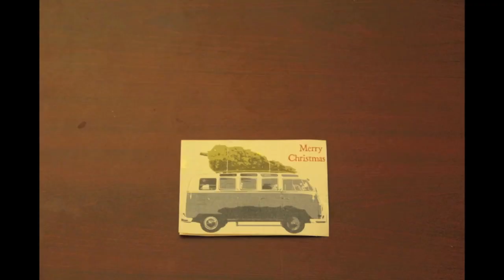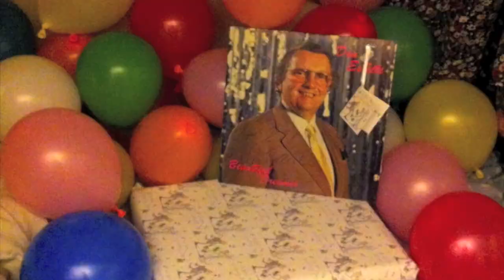Jon Mills - Native Tongue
Native Tongue by Jon Mills. Taken from the album 'Cabin Fever'